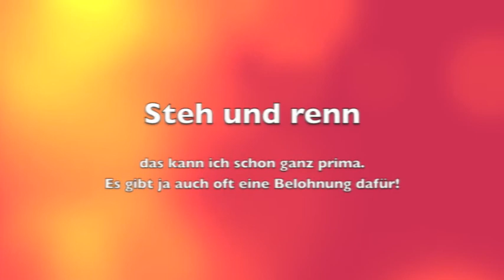Ginger Griffon-Mix Welpe lernt abrufen und kommen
Mein Name ist Ginger.
Ich war ein Griffon-Mix und kam aus einer Tierrettung aus Griechenland. Meine Familie konnte ich leider nur kurz mit meiner Lebensfreude glücklich machen. Ich bin wenige Wochen nach meiner Ankunft qualvoll an Ehrlichiose (Zeckenfieber) gestorben. Mein Tierarzt, damals in Worpswede, hatte mit dieser Tropenkrankheit wohl wenig Erfahrung.
Herrchen ist nach wie vor der Meinung - ich wäre der beste Hund geworden.